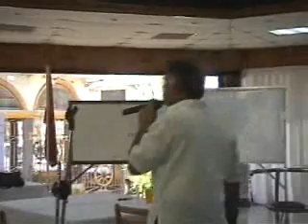Researching for a Speech .wmv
LIve clip from a workshop last week. Three areas to research in depth before you start writing/composing/assembling a presentation.
What are you really and truly in it for?
What does the listener/customer need and get out of it?
What effect does the social-business environment have on it and what impact will your words/speech create?